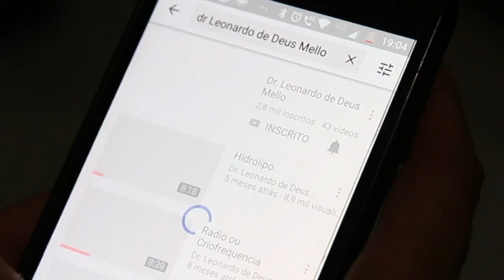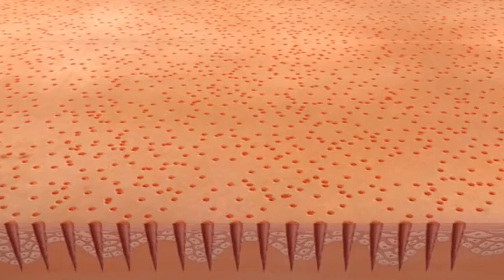Bioplacenta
Contatos:
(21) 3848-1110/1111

📍 Rua Passos da Pátria, 42, Jardim 25 de agosto, Duque de Caxias, RJ